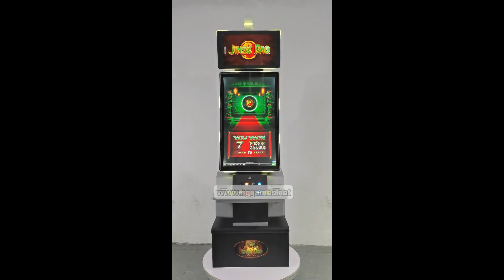JINSE DAO 43 Inch Curved Touch Screen Skill Slot Game Machine,Casino Slot Gambling Machine